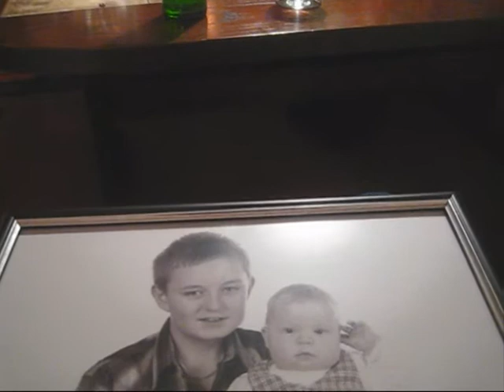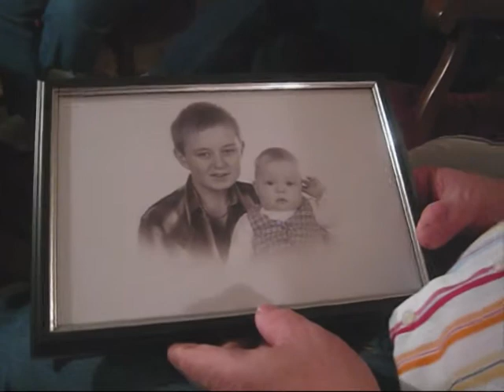Karen i Brønderslev part 2